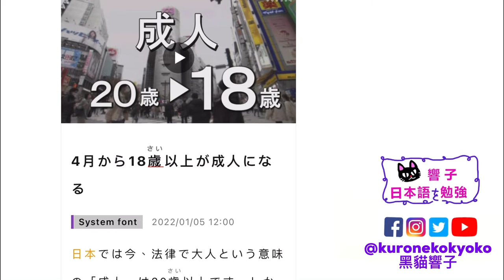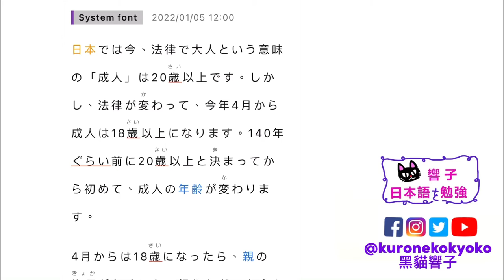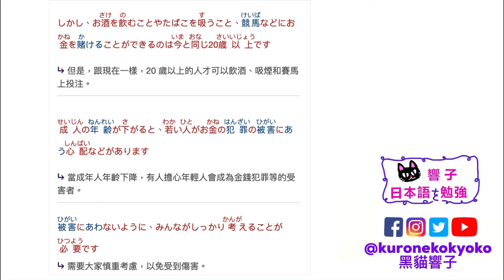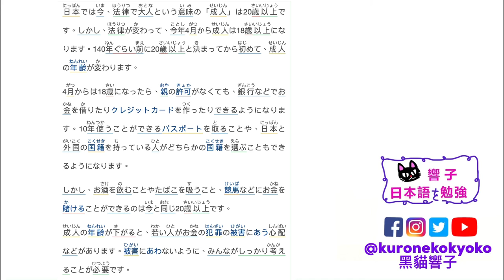日本新聞 每天一篇 ｜學日文 日本文化｜自學日文 香港｜黑貓響子 #4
2022/01/06
4月から18歳以上が成人になる
SOURCE：Easy Japanese

00:00-00:54 開場
00:54-02:24 日文朗讀
02:24-08:21 中文版
08:21-09:19 完結

週四上載自他動詞篇～
週五上傳PODCAST分享日本文化、故事、歷史、生活等